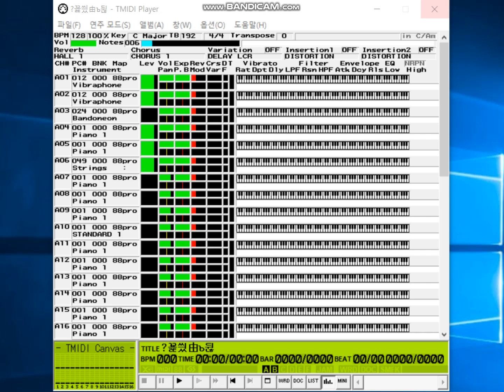Iris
Touhou  Reiiden(TH01) ~ The Highly Responsive to Prayers
Ending theme BGM

Midi remaked by TiNet